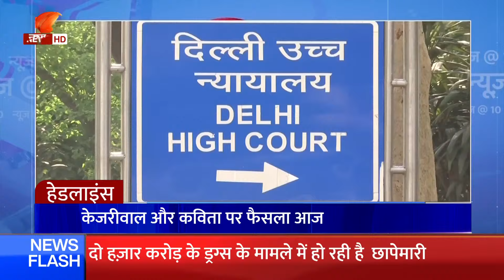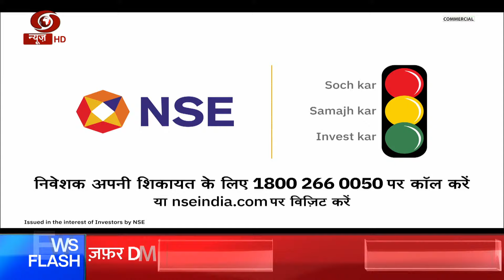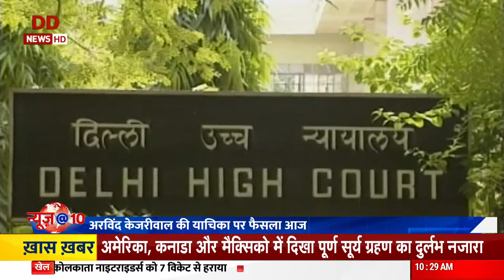Drugs तस्करी मामले में चेन्नई में जफ़र सादिक के ठिकानों पर ED की छापेमारी, अन्य समाचार | News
तमिलनाडु में आज सुबह से ही प्रवर्तन निदेशालय की टीम छापेमारी कर रही है। ईडी के अधिकारी पूर्व डीएमके नेता जाफर सादिक और उनसे जुड़े लोगों के कई ठिकानों पर एक साथ तलाशी ले रहे हैं। केंद्रीय जांच एजेंसी की यह कार्रवाई मनी लॉन्ड्रिंग और ड्रग मामले में हो रही है, अन्य समाचार |

🚀 देखें, देश और दुनिया की सभी बड़ी खबरें ! इस वीडियो सीरीज़ "News @ 10" के द्वारा हम आपको दिनभर की महत्वपूर्ण घटनाओं से अपडेट करेंगे।

📰 इस वीडियो में, हम आपको देशी और विदेशी समाचार, राजनीति, खेल, विज्ञान, और और भी कई क्षेत्रों में हो रही घटनाओं के संक्षेपित और रोचक अंदाज़ में बताएंगे।

🕒 बिना समय गवाए, देखिए दुनिया की तमाम घटनाओं का सार News @ 10 में।